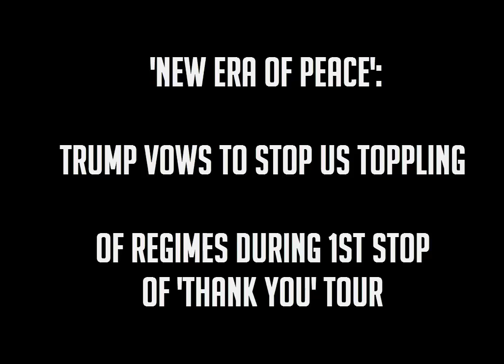'New era of peace' Trump vows to stop US toppling of regimes during 1st stop of 'Thank You' tour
Donald Trump promised a “new era of peace” during the first stop of his “Thank You” tour in Cincinnati, Ohio, vowing that the US will stop trying to overthrow world governments and will cooperate with countries fighting terrorism.
The president-elect also promised to cooperate with any country interested in destroying Islamic State (IS, formerly ISIS/ISIL).

"We will partner with every nation that is willing to join us in the effort to defeat ISIS and radical Islamic terrorism," Trump told a large crowd at US Bank Arena in Cincinnati on Thursday evening, as quoted by TASS.

"We will destroy ISIS. At the same time, we will pursue a new foreign policy that finally learns from the mistakes of the past. We will stop looking to topple regimes and overthrow governments, folks," Trump said, as quoted by The Washington Examiner.

View image on Twitter
 Donald J. Trump ✔ @realDonaldTrump
Thank you Ohio! Together, we made history – and now, the real work begins. America will start winning again!
4:45 AM - 2 Dec 2016
  7,045 7,045 Retweets   26,496 26,496 likes
"Our goal is stability, not chaos because we wanna rebuild our country. It's time," he said.

He vowed to rebuild the country's "depleted" military and went on to repeat many of his other campaign vows, including a promise to "construct a great wall at the border" with Mexico.

© Brendan McDermidTrump appoints ex-Goldman exec as Treasury Sec, bank’s stocks hit highest levels since 2007
Trump once again spoke of his mission to repeal and replace the Affordable Care Act. He called for affordable childcare and help for female entrepreneurs, as well as for an investment of federal resources for law enforcement across the country.

"What we've created is a movement, and it's a beautiful thing," Trump told his supporters.

Trump also made a surprise announcement of his pick for secretary of defense during the rally, naming Marine Gen. James Mattis as his choice for the position.

The president-elect has slowly been rolling out his cabinet picks, with Mattis becoming the eighth person to be confirmed. Eight more positions remain unannounced, including secretary of state and secretary of homeland security.

Further stops on Trump's victory tour have yet to be declared, though the president-elect's director of advance, George Gigicos, told reporters in November that the tour may take Trump to "swing states we flipped over." Trump managed to win Michigan, Wisconsin, Pennsylvania and Florida – all states which Barack Obama won in both 2008 and 2012.

Additional stops on the tour will be announced after the venues have been booked, according to officials cited by Bloomberg.

Trump has repeatedly credited his pre-election rallies as being key to his win over Democratic candidate Hillary Clinton, in which he regularly drew tens of thousands of people to venues across the US.